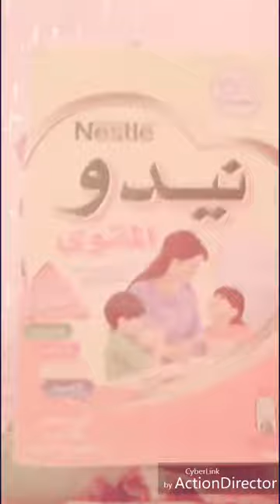Abdelwahed ben simad2017 ( I fun whit my little kid publications food of kids omg so enjoyed)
Mckankon2017 camera man show of publication food of kids nido